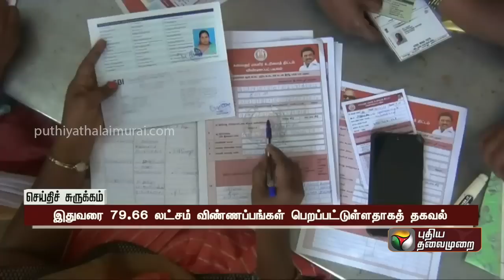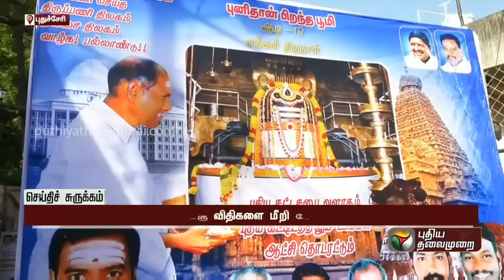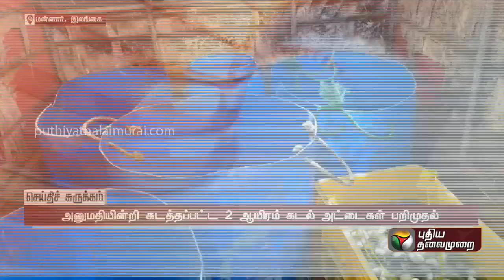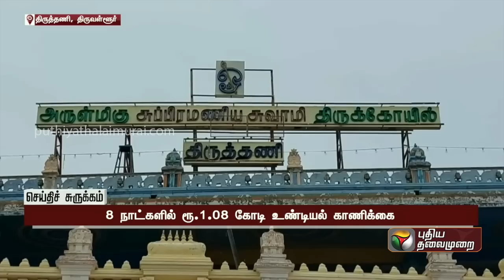செய்திச் சுருக்கம் | 04|08|2023| PTT